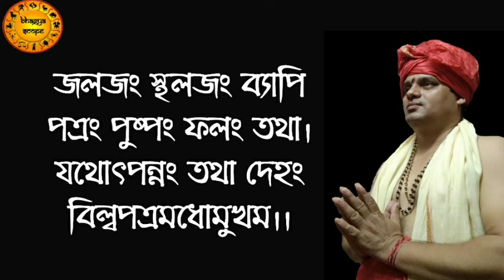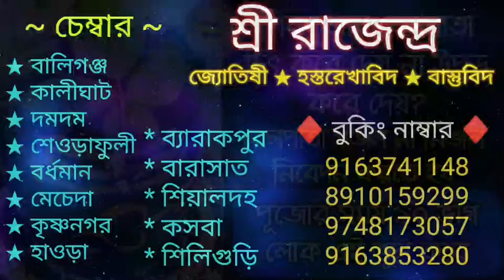শিবলিঙ্গে বেলপাতা চিৎ করে দেয় না উপুড় করে দেয়? ভেজা না শুকনো দিতে হয়? আপনিও এই ভুল করছেন নাতো?